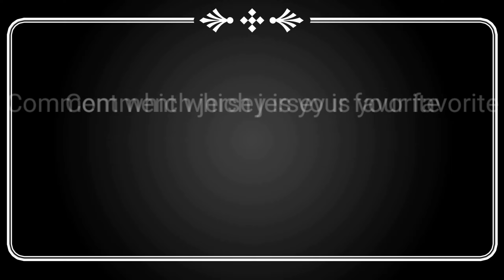eFootball 2023 - Jupiler Pro League All Team Jersey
way to or hate on anyone I talk about in my videos, this channel is to entertain people and I usually focus on joking about what the people are doing not the individual themselves, please don't go spreading